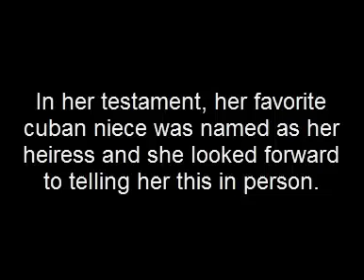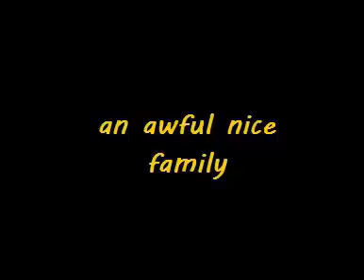English Tea Time & Yellow Breakfast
genre: crime comedy
storyboard trailer
England/Cuba 1950